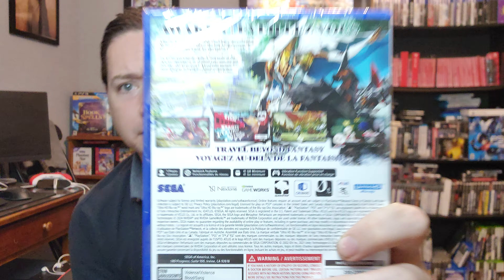Video Game Pickups: October 2024 Three Amazing Pickups!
This month has been a busy one but I am back with another games pickup video, three amazing PS5 games were picked up this month.